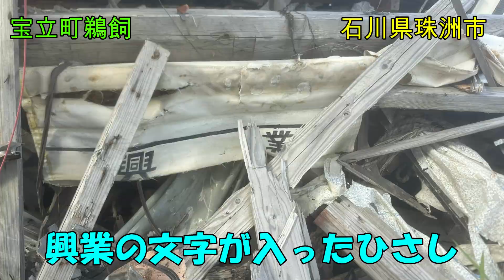珠洲市宝立町鵜飼 被災地のいま 能登半島地震 比較動画 津波被害 公費解体 石川県 2024 Noto Peninsula Earthquake 9/14 震災 復興 ハイエース 車中泊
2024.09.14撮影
能登半島地震から8ヶ月が経過。マスコミが報じることのない被災地の様子をこの目で確認してきました。

0:00 ダイジェスト
1:06 オープニング
3:41 珠洲市宝立町鵜飼
10:31 エンディング

◆「能登半島走行500km」車載動画

珠洲市・道の駅狼煙～仁江町～輪島市街地
・随時更新致します。

輪島市街地～輪島市門前町～志賀町

◆「珠洲市高屋町/原発建設予定地」周辺動画

◆「珠洲市仁江町/通行止め山体崩壊」周辺動画

◆「輪島市名舟漁港」散策動画

◆「輪島市河井町」散策動画

◆「輪島市鴨が浦」散策動画

◆「輪島市門前町鹿磯漁港」散策動画

◆「輪島市門前町黒島地区」散策動画

サブチャンネルやっています！
清掃や修繕等の珍しい作業動画をアップしています。